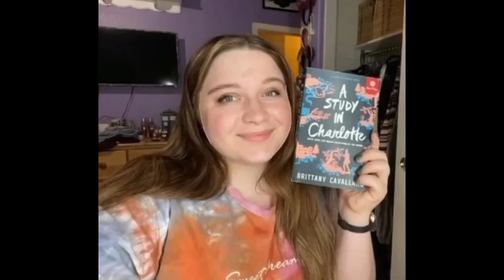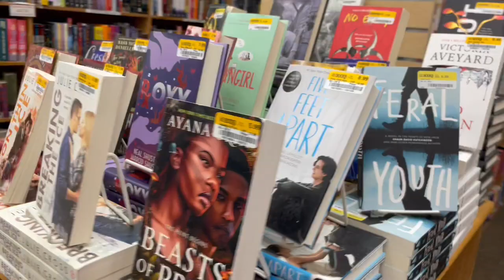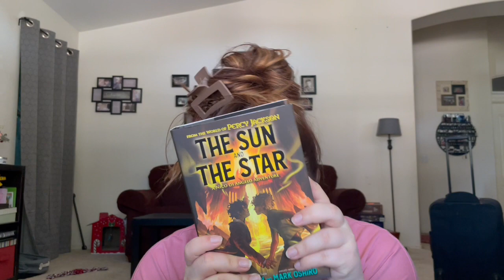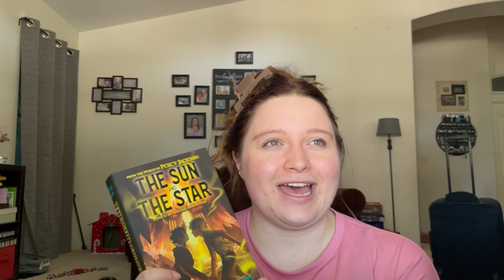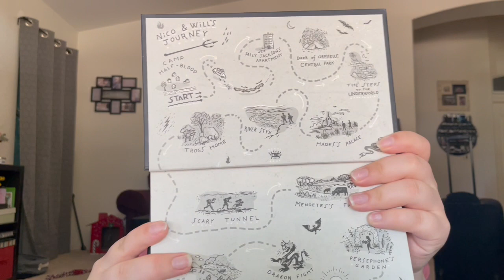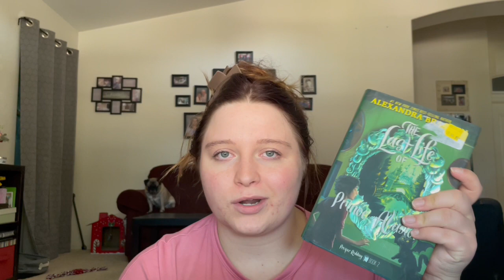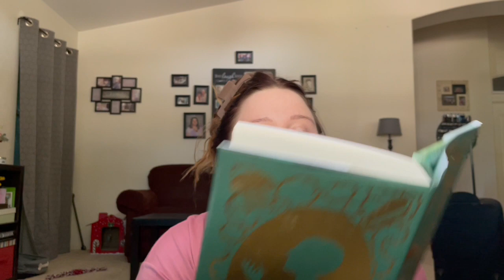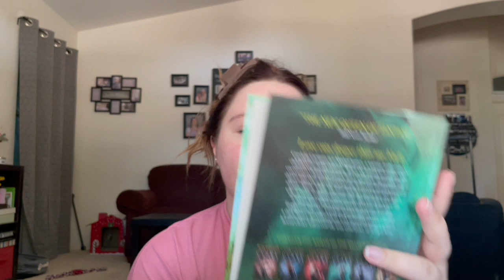Book Shopping Vlog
Because why not buy more books